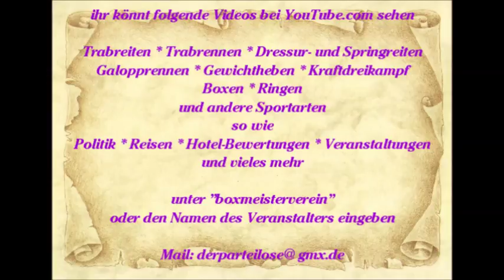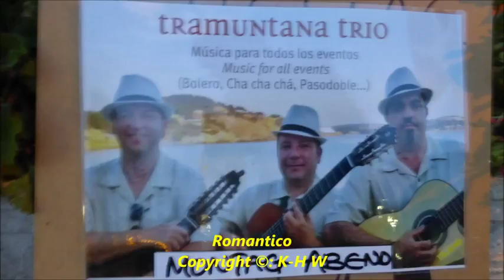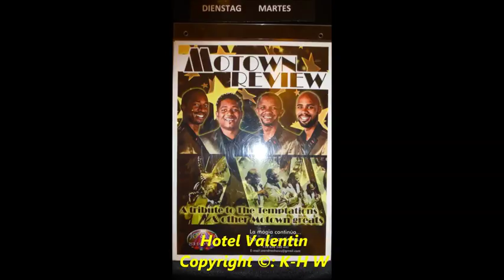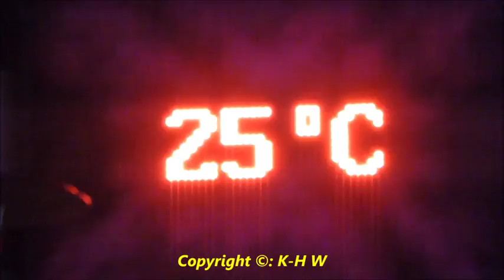863 * Der Sportler * Reisen * Mallorca Paguera Lokale am Abend Krümels Stadl